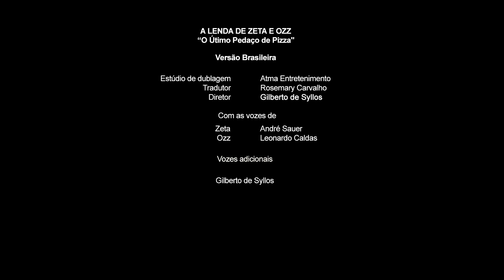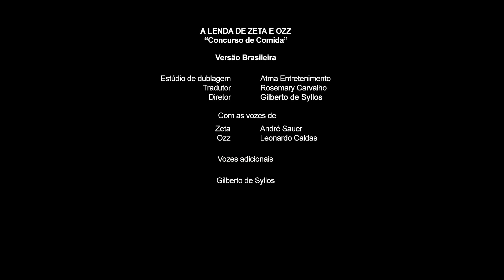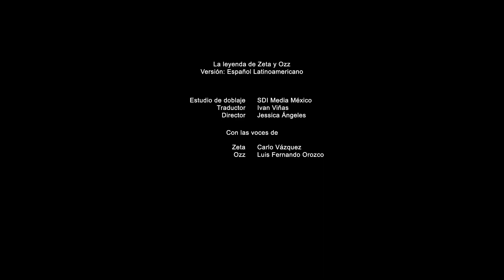A Lenda de Zeta & Ozz! | Compilado de curtas | Cartoon Network